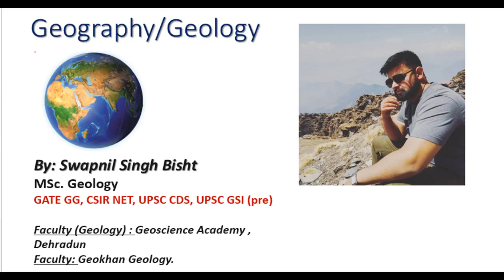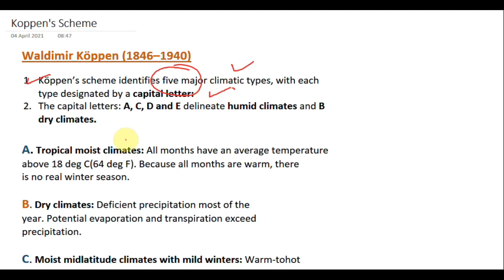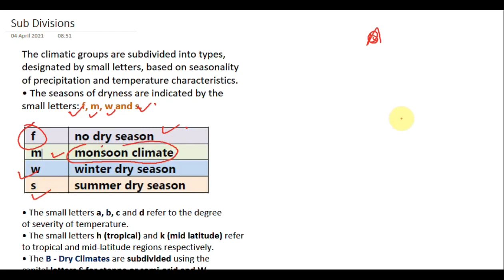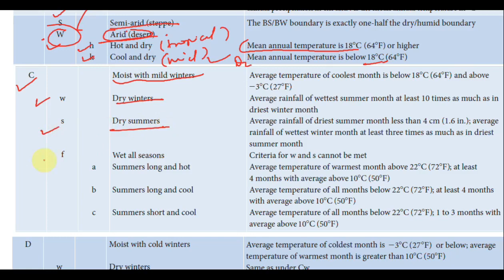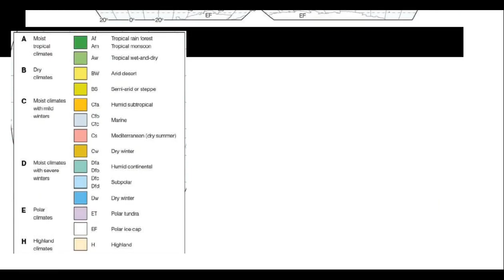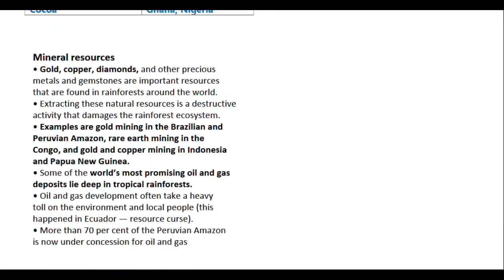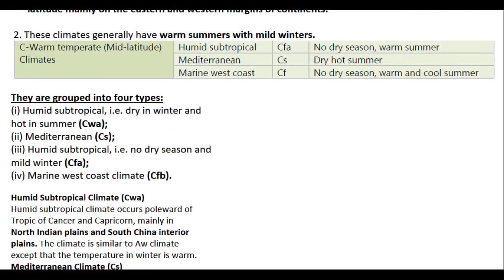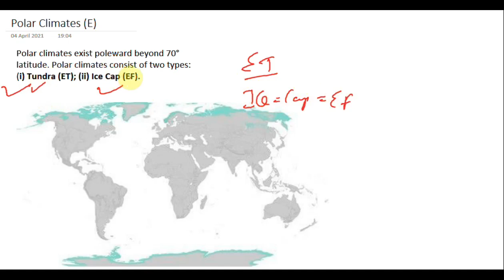Köppen climate classification | Geography| Climatology | UPSC | CSIR NET | UGC NET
Waldimir Köppen (1846–1940)

 1. Köppen’s scheme identifies five major climatic types, with each type designated by a capital letter:
 2. The capital letters: A, C, D and E delineate humid climates and B dry climates.

A. Tropical moist climates: All months have an average temperature
above 18 deg C(64 deg F). Because all months are warm, there
is no real winter season.

B. Dry climates: Deficient precipitation most of the
year. Potential evaporation and transpiration exceed
precipitation.

C. Moist midlatitude climates with mild winters: Warm-tohot
summers with mild winters. The average temperature
of the coldest month is below 18 deg C(64 deg F) and above
23 deg C(278F).

D. Moist midlatitude climates with severe winters: Warm
summers and cold winters. The average temperature of
the warmest month exceeds 10 deg C(50 degF), and the coldest
monthly average drops below 23 deg C(27 deg F).

E. Polar climates: Extremely cold winters and summers.
The average temperature of the warmest month is below
10 deg C(50 deg F). Given that all months are cold, there is no real
summer season

Highlands Climate : Rapid decrease In temperature with Elevation, Mountainous region.